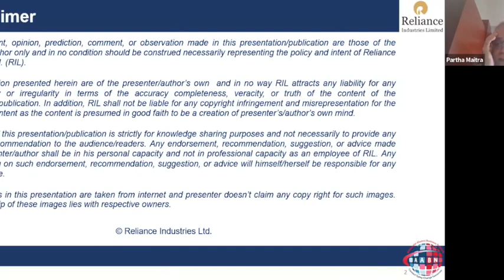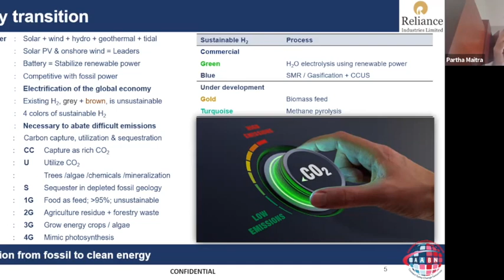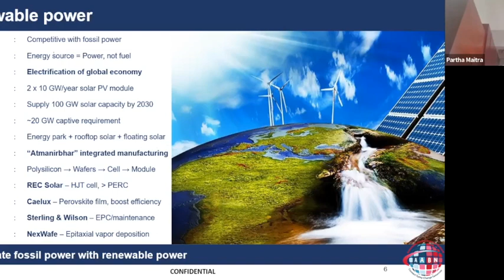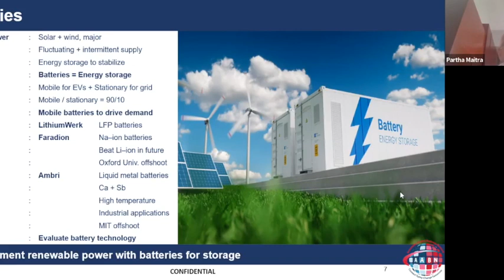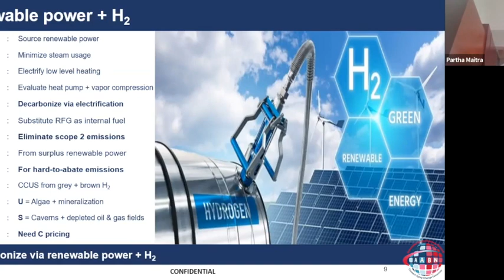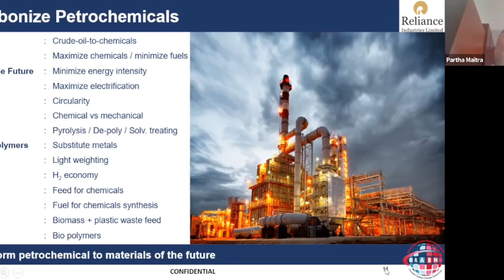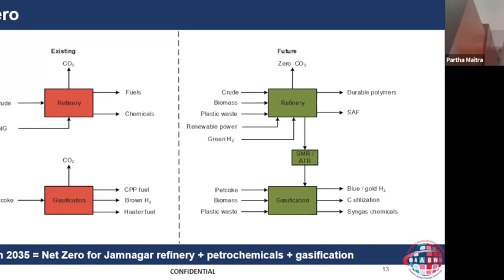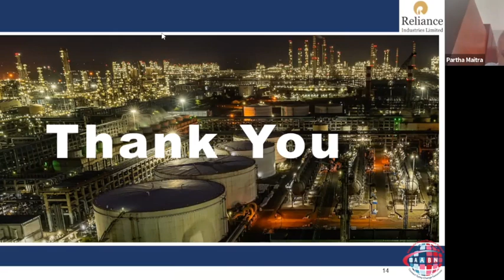106 - Sustainability - The Way Ahead - Dr Partha P Maitra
AABN Webinar #106 - Sustainability - The Way Ahead - Dr Partha P Maitra